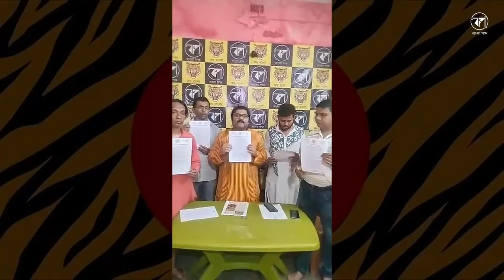বিভিন্ন দল ও প্রার্থীর উদ্দেশ্যে প্রকাশিত হলো বাঙালি জাতির তরফে বাংলা পক্ষর দাবীপত্র | ১৫.০৪.২০২৪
লোকসভা নির্বাচনের প্রাক্কালে বাংলা পক্ষর দাবীপত্র প্রকাশ। বিভিন্ন দলের উদ্দেশ্যে এবং প্রতিটা প্রার্থীর উদ্দেশ্যে প্রকাশিত হলো বাঙালি জাতির তরফে বাংলা পক্ষর দাবীপত্র। সমস্ত দাবি বাঙালি জাতি, বাংলার ভূমিপুত্র, বাংলা রাজ্য এবং বাংলা ভাষার স্বার্থে।